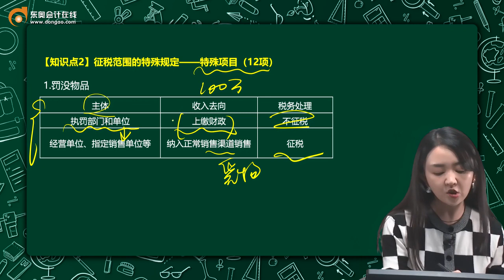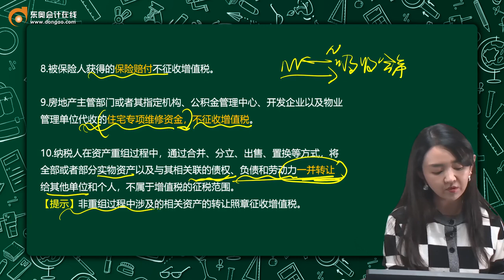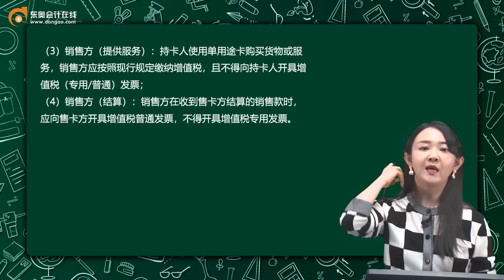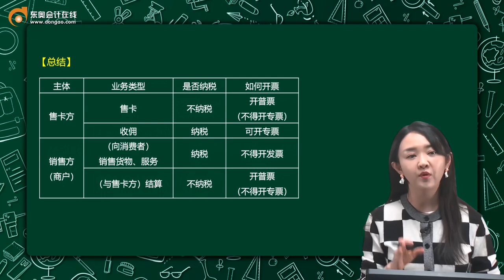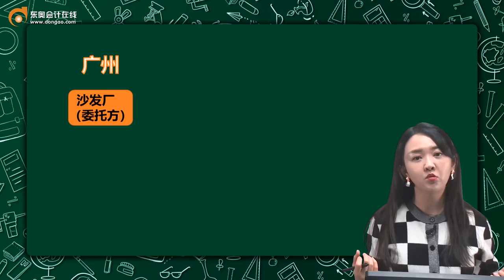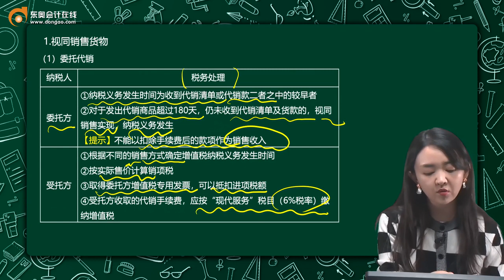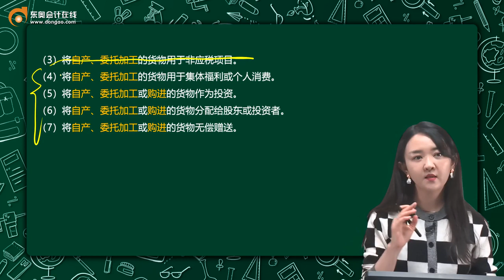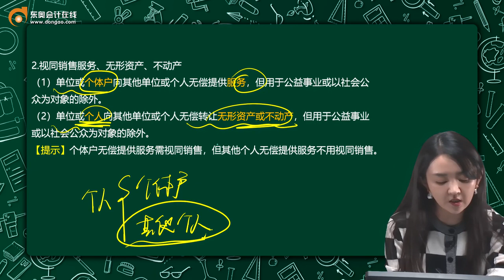2022 CPA 税法 佘倩影 基础班第10讲 征税范围的特殊项目、视同销售